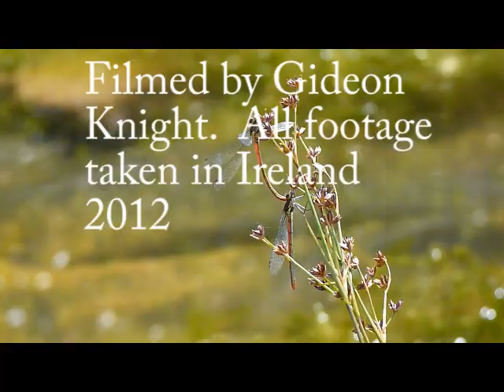Damsels and Dragons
A variety of Damselflies and Dragonflies filmed in Kerry, Ireland in 2012 using a Panasonic FZ38 with Raynox Macro DCR250 lens.  Filmed by Gideon Knight.